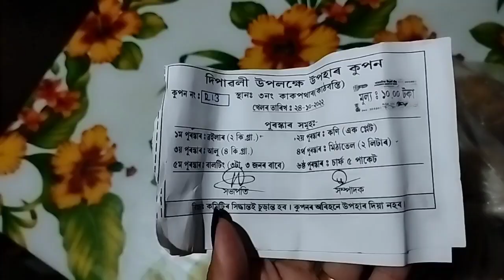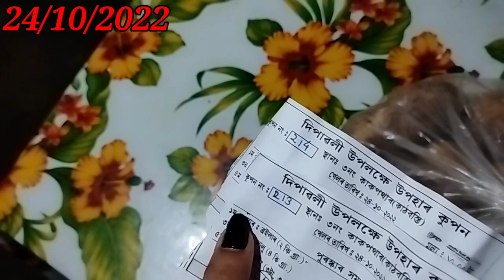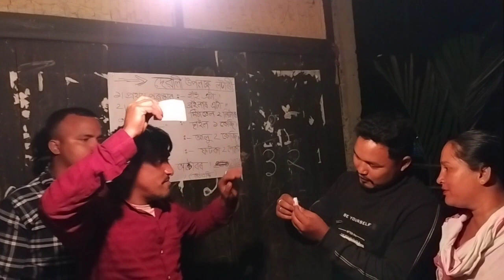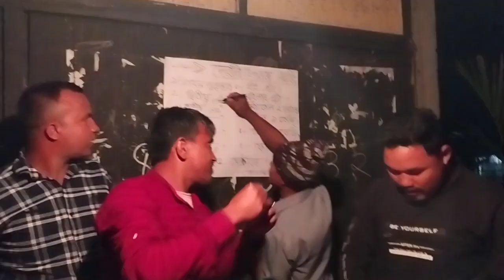Diwaliৰ lottery ticketত মই কি কি পালো//হাঁহটো কোনে পালে🤭//দিপাৱলীৰ Decoration//@JaanBisWorlD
ধন্যবাদ ॥ 😊